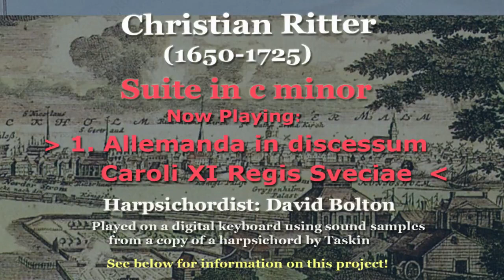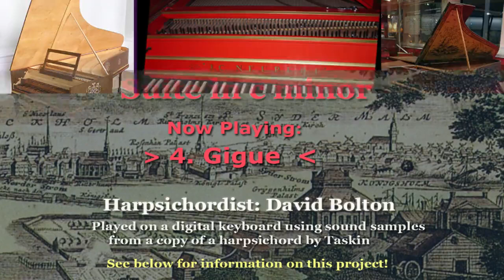Christian Ritter (ca. 1650-1725) Suite in c minor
1) Allemanda in discessum Caroli XI Regis Sveciae: 00:00
2) Courande (sic): 03:53   3) Sarabanda: 05:19   4) Gigue: 07:05
As a contrast to the light-weight sonata by Valentin Nicolai that I gave you the other day, I now present something in a more serious vein. Born in north Germany, Christian Ritter later moved to Sweden, and ended up living a total of about thirteen years there. In 1699, after the death of King Carl XI, he returned to Germany and took up residence in the city of Hamburg. As far as I know, only two keyboard suites by Ritter have survived the ravages of time; the present work is one of them. The first movement, a somber allemande, bears the description: “on the departure (death) of Carl XI, King of Sweden”.  (Carl XI died in 1697, so we may assume that this work was composed soon thereafter.) Reminiscent of J.J. Froberger in style, this suite is very well composed, and reveals the fact that Ritter was a great master of his art.

1) How to Memorize Music – A Practical Approach for Non-Geniuses
2) How to overcome Stage Fright − The ultimate Guide for performing Musicians
3) Play it with Feeling! - Expressing Emotion in Musical Performance